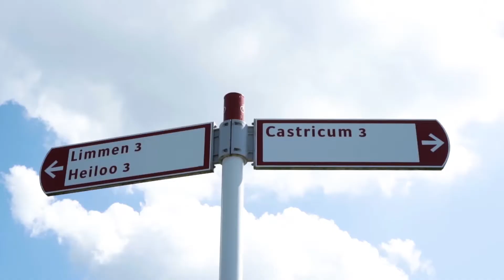Topr | Exclusive Residence | PREMIUM Real Estate Marketing | Duinweg 5, Castricum | Sotheby's Realty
Meer informatie over onze video’s?